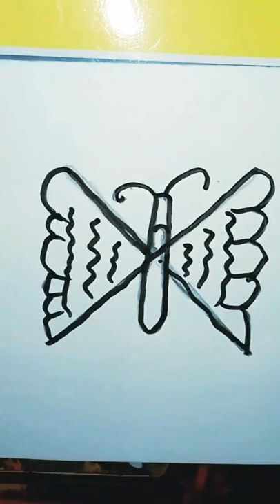🦋drawing painting shortvideo